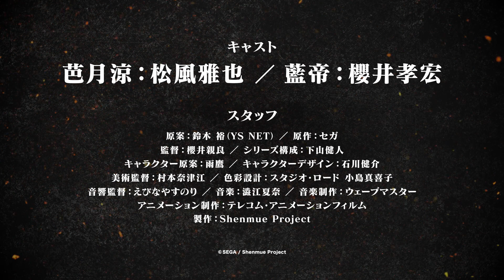Shenmue the Animation Alternate JP Trailer TMS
Another trailer variation for the Shenmue Anime.

This time including some title work near the start of the trailer.

How much more is there to come?